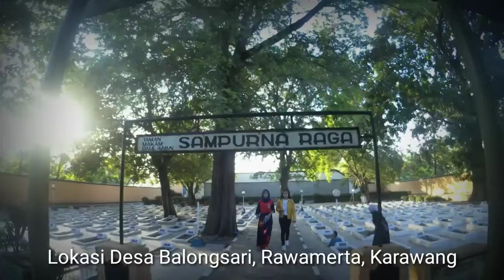Monumen Rawagede Setelah 72 Tahun Tragedi Rawagede Karawang. Jalan-jalan di rawagede sambil belajar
Jalan sore sambil belajar sejarah kawan.
Salah satunya bisa kalian dapat di Monumen Rawagede yang berlokasi di Desa Balongsari Rawagede Karawang.
Ajak teman, kerabat, keluarga kalian untuk menikmati sambil belajar sejarah yuk kawan !

song : Instrumen Suling & kecapi, Shankara (iksan skuter)

Terimakasih buat semua kawan yang sudah nonton video di channel Youtube ini, semoga bermanfaat apapun bentuknya.

Salam